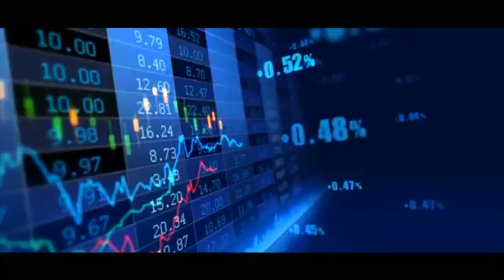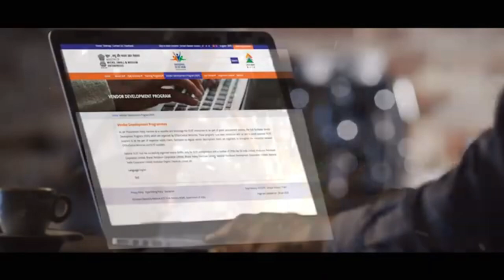भारत के विकास में MSME का योगदान और फायदे